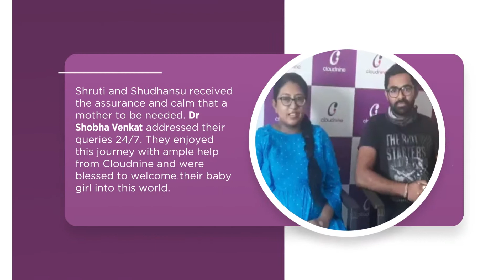Happy Customers at Cloudnine!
Watch the video to know what Shruti and Shudhansu had to say!